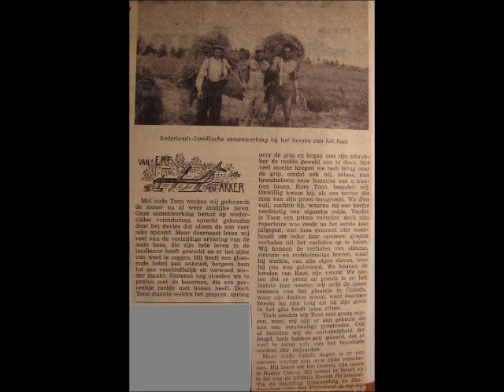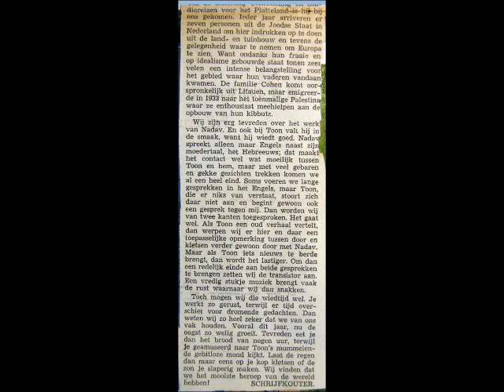Toon en Nadave Cohen op boerderij in Halsteren.mp4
Nederlands/ Israelische samenwerking in Halsteren
Vele jaren geleden mochten we op onze boerderij De Ooievaar in Halsteren (West-Brabant) Nadave Cohen uit Israel welkom heten. Hij kwam in het kader van een uitwisseling voor jongeren van het Platteland. Nadave was geboren en getogen in een Kibbutz (Hajasafed). Hij werkte met ons mee in het land en daar was ook heel vaak oude Toon de Krom aanwezig over wie wij eerder iets vertelden toen hij met zijn vrouw Kaat zijn dochter in Canada ging bezoeken.
Toon en Nadave konden het goed met elkaar vinden ofschoon ze elkaars taal niet begrepen. Maar met veel gebaren en grimassen komt men een heel eind.
We denken nog wel eens terug aan die mooie jaren dat we dagen achter elkaar in de gewassen op het veld aan het werk waren. Dan stapten we met zijn drieen met een schrepel (schrabber ) in de hand rij voor rij door de bieten of de bonen om het onkruid te bestrijden. Het lijkt saai maar je kon er heerlijk je gedachten de vrije loop laten en eindeloos kletsen over van alles en nog wat. Toon vertelde bijna ieder jaar dezelfde verhalen en dat was makkelijk als we met Nadave in het Engels converseerden en Toon gewoon onverstoorbaar in het Nederlands doorging met zijn bekende verhalen. Af en toe zeiden we dan tegen Toon "ja of nee" en gingen gewoon door met ons gesprek met Nadave.
We schreven over deze samenwerking in de Van Erf en Akker serie een column voor het blad van de Noord Brabantse Maatschappij van Landbouw.
U kunt de column lezen in het bijgevoegde PDF bestand

Of beluisteren via de You Tube link hierbij: